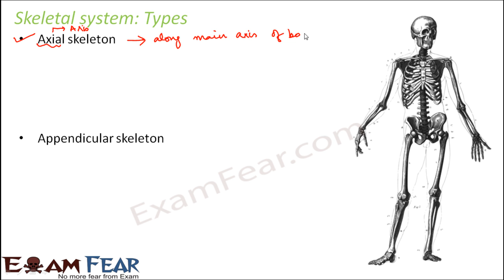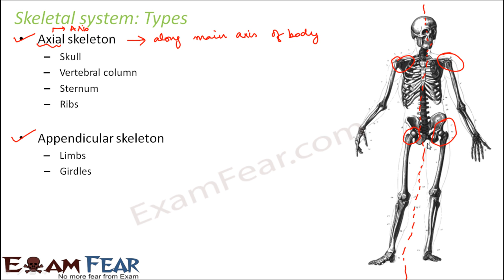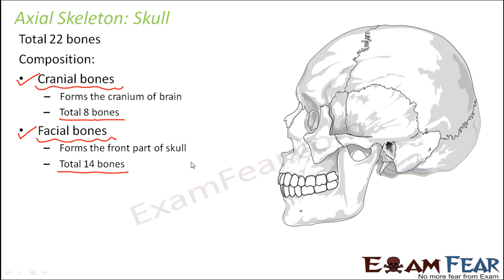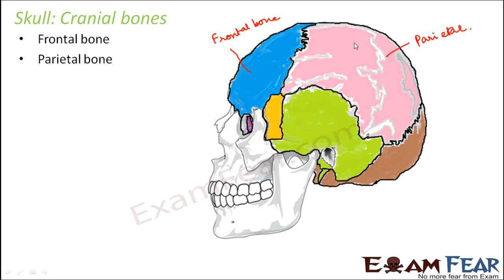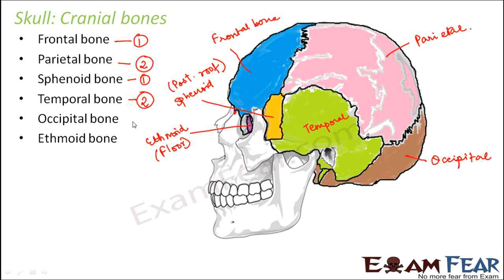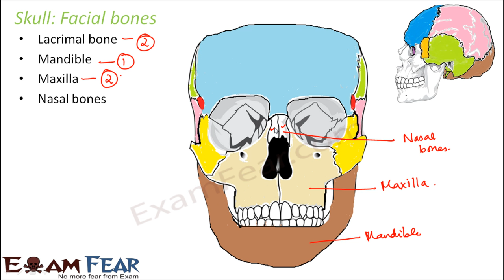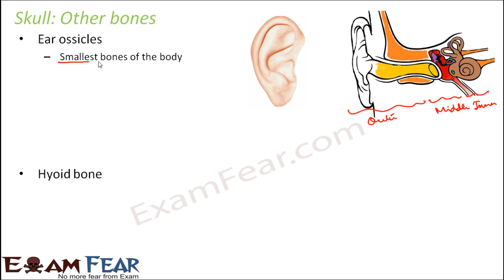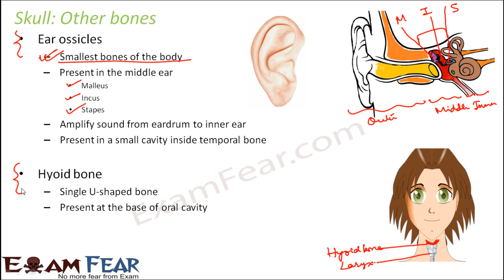Biology Locomotion & Movement part 14 (Axial Skelatal : Skull, cranial) CBSE class 11 XI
Biology Locomotion & Movement part 14 (Axial Skelatal : Skull, cranial, facial bones, hyoid bone, ear ossicles) CBSE class 11 XI